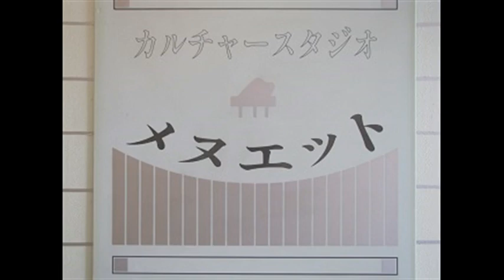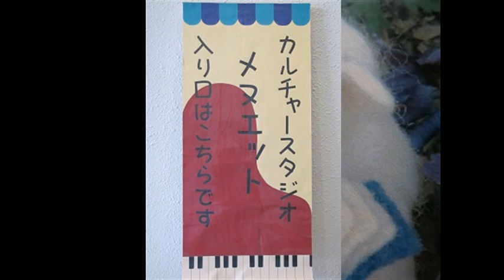こころのドア ♪おはようその一言で気持ちがわかる 梅田悟司作詞・氏家晋也作曲 Kokoro door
『こころのドア』　梅田悟司作詞・氏家晋也作曲

「おはよう」
その一言で　気持ちがわかる
嬉しいことも　悲しいことも
全て伝わるから
ちゃんと見てるよ

この教室のドアは
みんなのこころのドア
さあ　開け放とう
ここにいれば　一つになれるさ

「またあした」
その一言で　笑顔になれる
誰も知らない　明日をともに
作れるのだから
これからもずっと

さあ　開け放とう
ここにいれば　仲間になれるさ

みんなの未来のドア
さあ　開け放とう
夢を大きく膨らませよう

間庭小枝が歌う合唱の名曲 Sae Maniwa sings Chorus songs